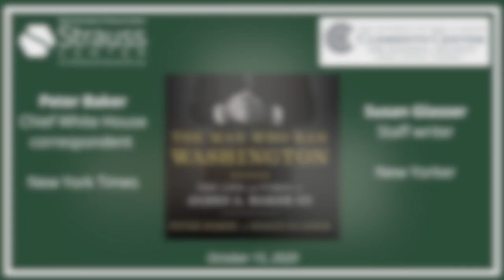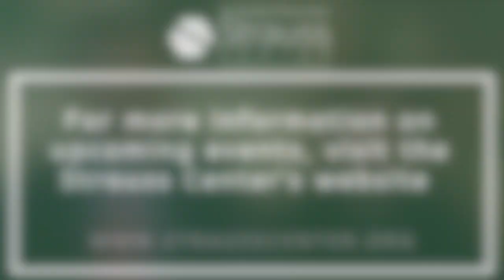The Man Who Ran Washington: The Life and Times of James A. Baker III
On October 15, 2020, the Strauss Center for International Affairs and Law and the Clements Center for National Security, hosted Peter Baker, chief White House correspondent for the New York Times, and Susan Glasser, staff writer at the New Yorker, for a virtual book talk on their biography on James Baker, The Man Who Ran Washington: The Life and Times of James A. Baker III. The two began by providing a broad overview of the book and a description of the rationale behind writing it. In addition to Baker’s remarkable policy accomplishments, they noted, he was deeply involved in several major changes in U.S. foreign policy, and his life and story helps to illustrate the Washington of the past, which can perhaps help us to better understand the Washington of today. In that vein, they commented, President Trump’s “hostile takeover of the GOP” has greatly affected the party which Baker was so instrumental in crafting, and therefore his biography is of acute modern relevance.

Glasser and P. Baker spoke briefly about Baker’s personal life, highlighting how his Texas roots affected his career trajectory, and also noted that his career pivot—perhaps “the world’s most successful mid-life career change”—is a useful reminder of both the accidents of history and its inevitability. Professor William Inboden then posed a question regarding Baker’s reputation as a “engineer more than an architect.” P. Baker affirmed that this reputation was accurate and that it illustrates Baker’s capacity to manage crises, given that you don’t want “an ideologue with an inflexible view” in the middle of a crisis. Responding to a question from Professor Bobby Chesney, P. Baker and Glasser also discussed his work with President Ronald Reagan, noting that Reagan took on the role of visionary while Baker translated this vision into reality—another instance of deep competency and focus on results. The two also discussed how Baker managed to thrive in fields in which he had no formal background, highlighting that his “supreme self-confidence” enabled him to enlist the aid of experts without any ego issues resulting from insecurity. The two fielded various questions from the audience, which covered topics including his personal life, his relationship to the GOP of today, the Soviets opinion on Baker, the federal deficit, and his passion for hunting and fishing.